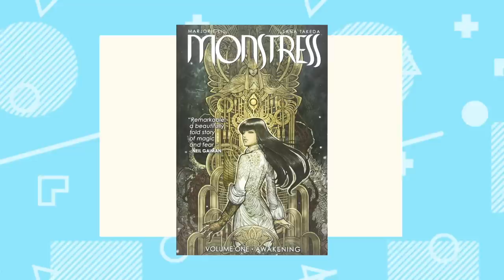If Venom Possessed Princess Mononoke (Monstress)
Not in CANADA, AUSTRALIA, NEW ZEALAND or the U.S.? Sign up

Julia Lepetit & Carolyn Page join Tristan Cooper for goop monsters, murderous cats, and ghost gods.